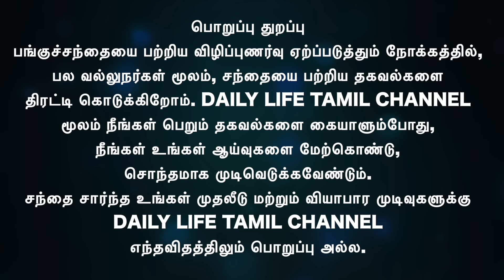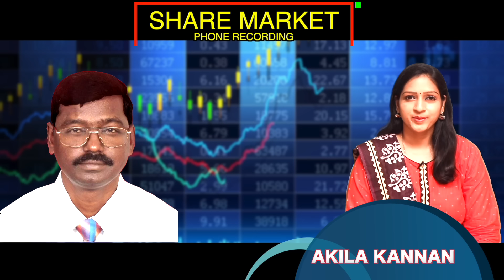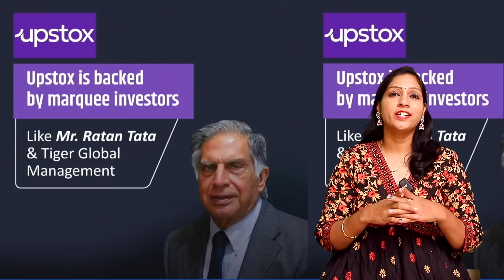லாபத்தை அள்ளித்தரும் Micro Cap பங்குகள்,இந்த பங்குகளை உங்கள் Portfolio வில் சேர்க்க மறந்திடாதீங்க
லாபத்தை அள்ளித்தரும் Micro Cap பங்குகள்,இந்த
பங்குகளை உங்கள் Portfolio வில் சேர்க்க மறந்திடாதீங்க